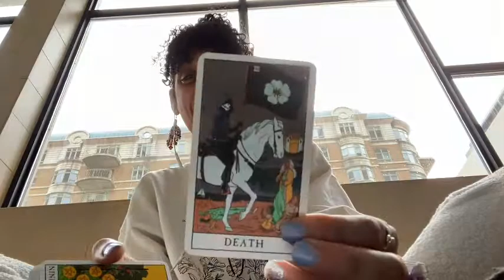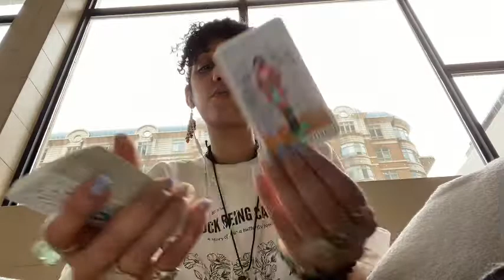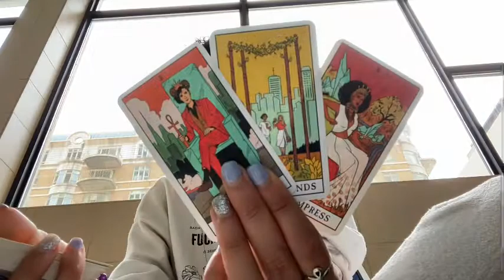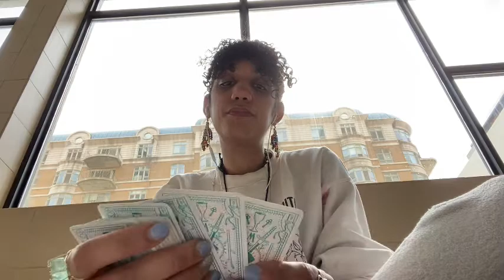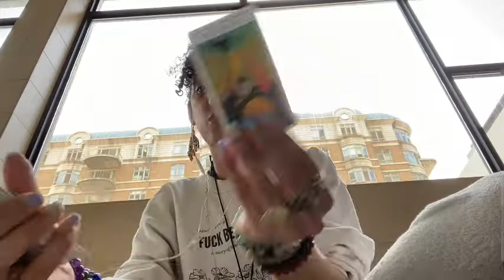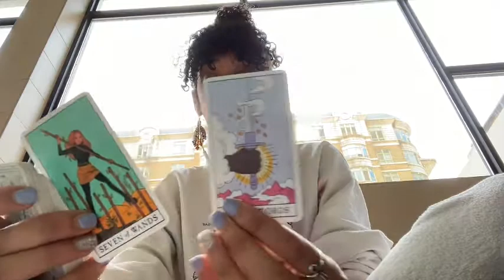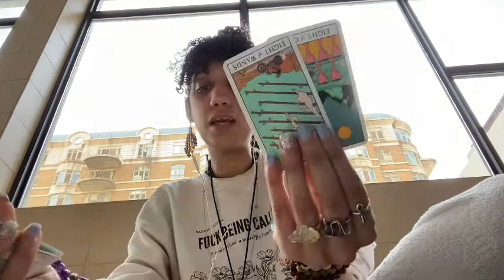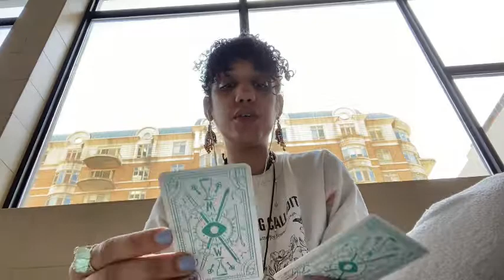🚨URGENT🚨🤯🔮🧿A lot of people doing shiet for clout 🤦🏽‍♀️🤢🤮😤SECRETS EXPOSED!⚔️📿☯️🕉LET GOD‼️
This reading made me sick, threw up, and had to shower to cleanse my energy.  This is the type of shiet that should be exposed! someone benefits from you all not being spiritually educated so they can continue to do this to innocent people, children. Let's pray together for these children and for their healing plus freedom. Also, for Ukraine and all those in war because of evil people not doing the right thing and again, doing things for more money🤦🏽‍♀️🤢🤮.

🦋Keep those prayers 🙏🏽 🆙 if right now that’s all you can do at the moment while you fill your own cup so you can continue being there for others, yourself, and this planet 🌎 do it!. Your kindness and empathy go a long way, never forget that 🌱💚 It helps a lot!

💚🧿🌎🌻🦋Climate Change Impacts is Written In Revelation In The Bible.” on @medium

love you y’all. Be safe and protect your mental health + your peace ☮️❤️

❤️🍵Enjoy reading and 🎧🎙🌹💋climatechange

Never forget 🗣You matter and what you do is enough. Don’t let nobody convince you otherwise. 🤍 Stay conscious, speak up when times of injustice and stay safe. 💖